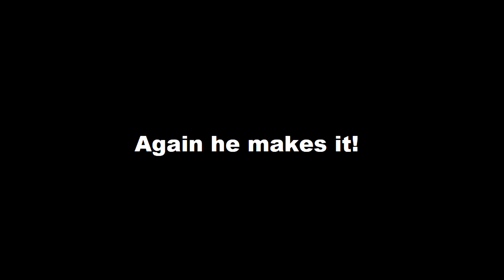Contagion #7: Again he makes it!